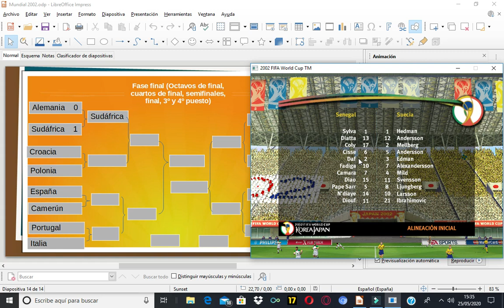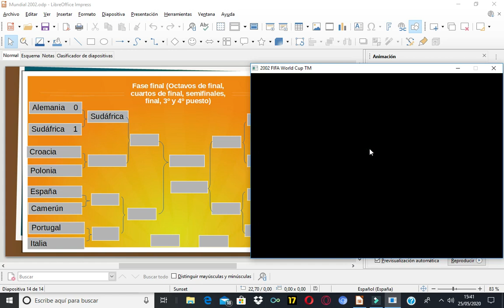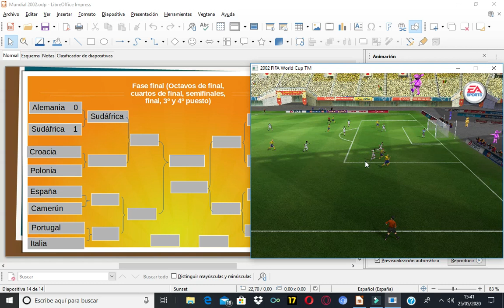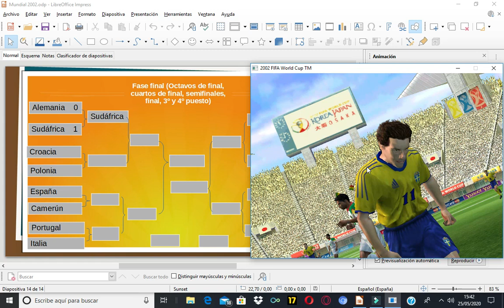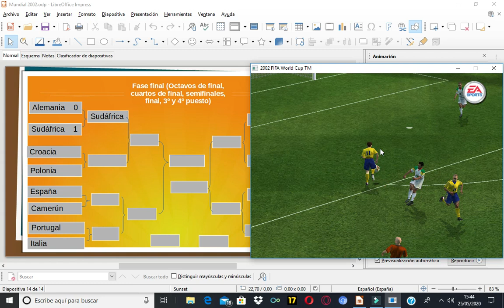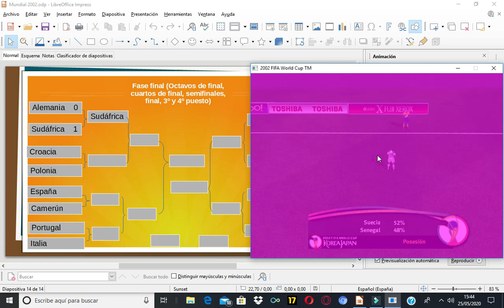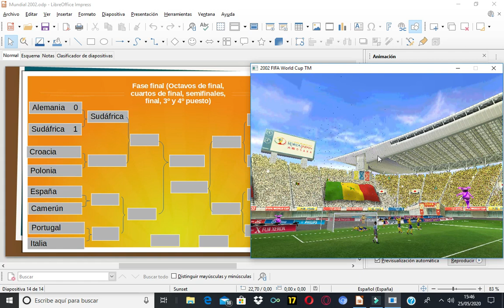SIMULACIÓN MUNDIAL 2002 | SENEGAL - SUECIA | PARTIDO 50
Este es el partido 50 de esta simulación del Mundial de 2002, el segundo partido de octavos de final (con los 16 equipos que se clasificaron para octavos en esta simulación) que en esta ocasión es el Senegal - Suecia.